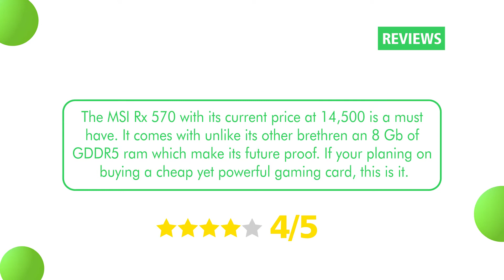MSI RX 570 ARMOR 8G OC Gaming 256-Bit 8gb Gdrr5 Directx Graphics Card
Output: displayport x 3/hdmi/dl-dvi-d

Chipset: amd radeon rx 570

Memory interface: 256-bit